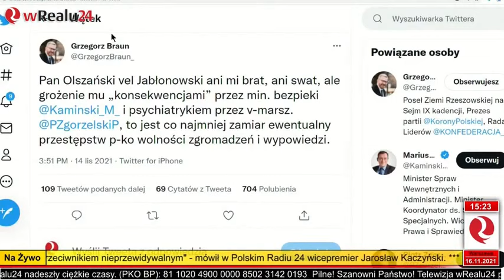Aleksander Jabłonowski Kalisz Krzysztof Bosak "Szkodliwe postacie i wydarzenia, marginalne wariaty"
16 Listopad 2021
Krzysztof Bosak
Krzysztof Lech Łuksza